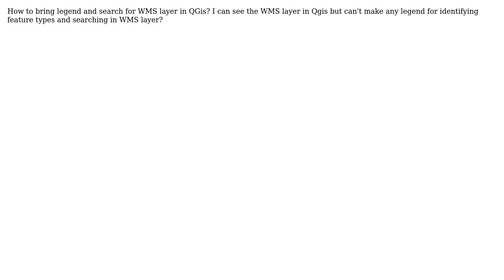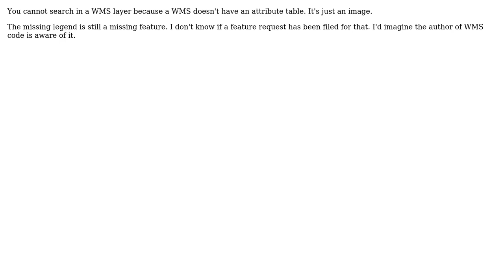GIS: How to get a legend for a WMS layer and search in it?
With thanks & praise to God, and with thanks to the many people who have made this project possible! You are responsible for your own actions.